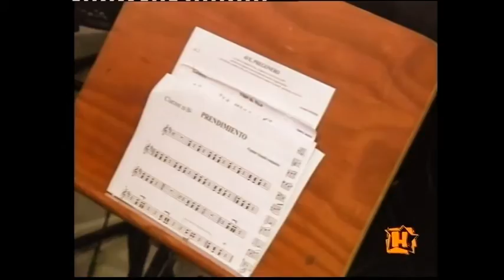Prendimiento (Romanos de Herrera) --AMIGOS DE LA MÚSICA DE HERRERA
En su siempre fiel ideal de rescatar las músicas populares del pueblo que los vió nacer, los Amigos de la Música de Herrera (Sevilla), rescataban estas melodías. Animados por el pregonero de la Semana Santa 2008 (Francisco Manuel Moreno) y bien documentados gracias a él mismo, gracias a José Sánchez y a Antonio Gómez, José A. Quiles hacía los arreglos de estas músicas tan nuestras.